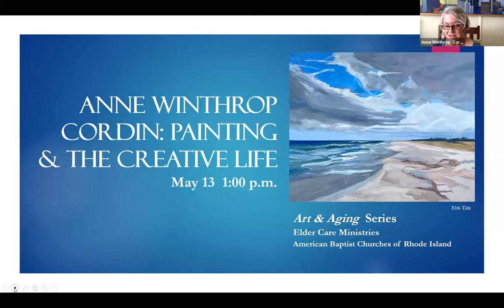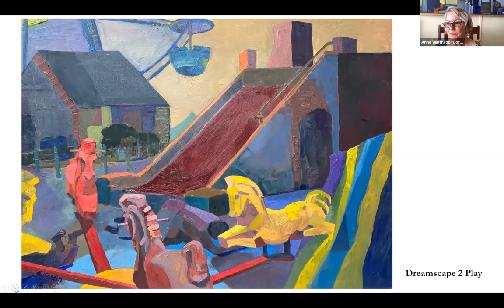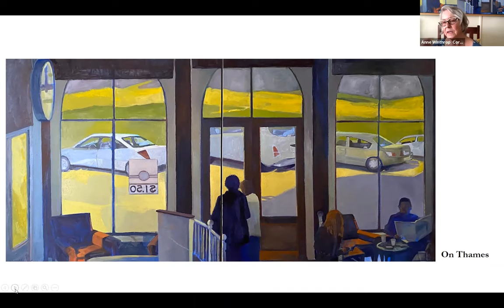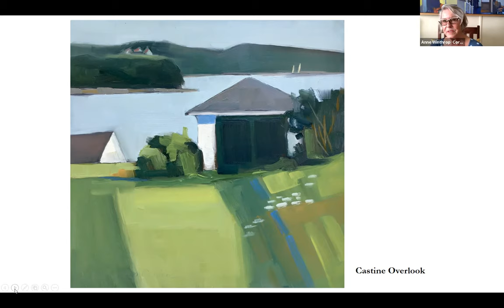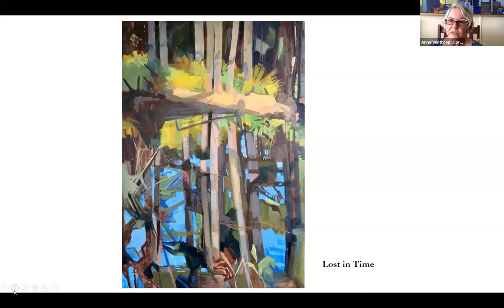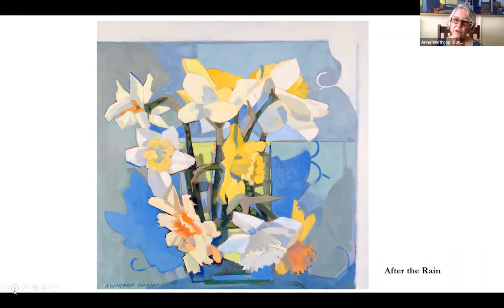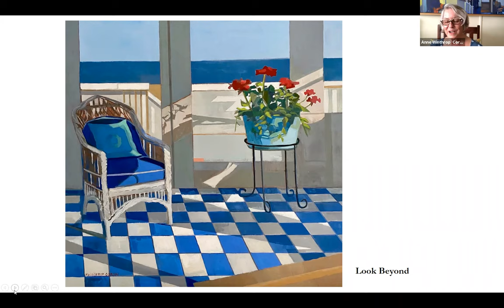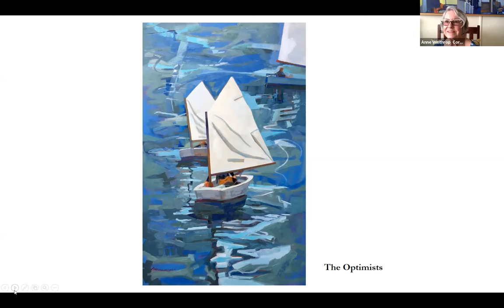Anne Winthrop Cordin: Painting & the Creative Life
Part of the "Art & Aging" series, this program features Anne Winthrop Cordin, an award-winning painter and author. In addition to showing 22 of her paintings, Anne shares about her full-circle journey of living a creative life. To learn even more about Anne and her art,